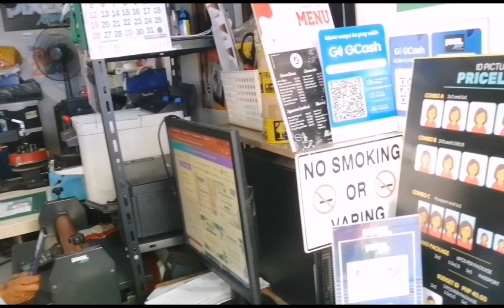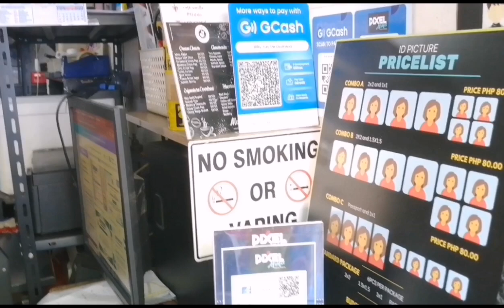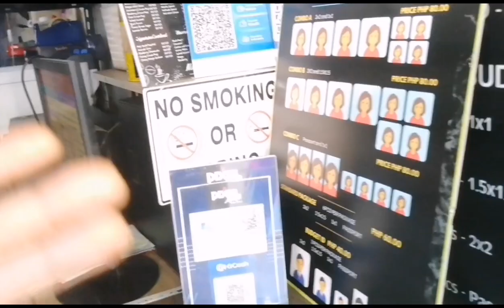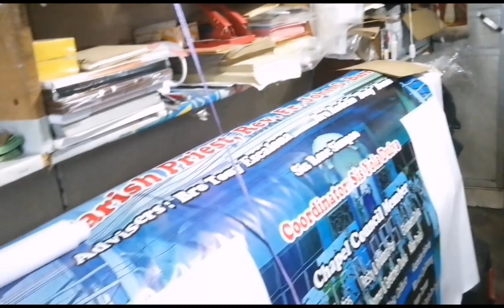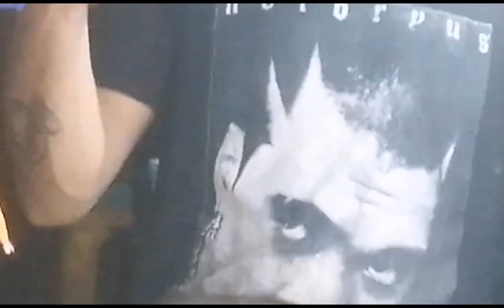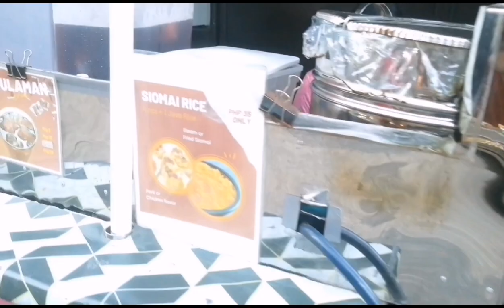MGA MURANG MABIBILI SA PALENGKE NG MALIBAY